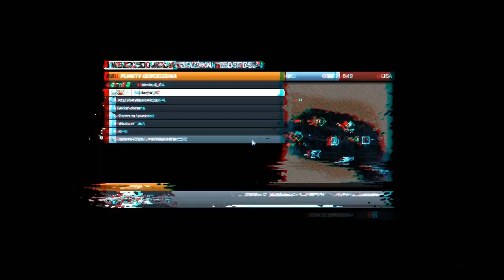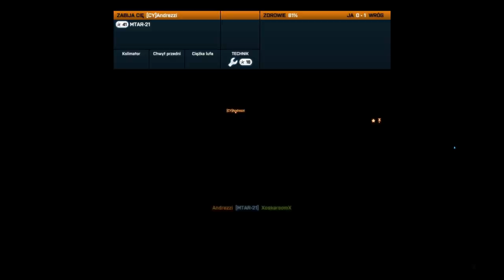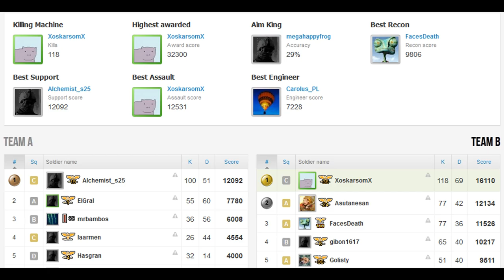Perspektywy 1 - Ostatnia stacja. Wysiadamy. [BF3]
Witam wszystkich i zapraszam na pierwszy filmik z nowej serii [MójPunktWidzenia].
Nagrywamy zarówno ja i Kador, a wy możecie zobaczyć nasze zmagania z dwóch perspektyw. Tak abyście mieli pełny obraz pola bitwy :D

Dzięki wielkie chłopakom z Klaypex, którzy pozwolili mi używać swoich dzieł w filmikach. Oto linki do ich stron oraz do miejsc, w których możecie ich muzykę kupić.
POLECAM bo nuty zacne!

Użyta muzyka:
1.Klaypex - Jump
2.Klaypex - Rock the Beat